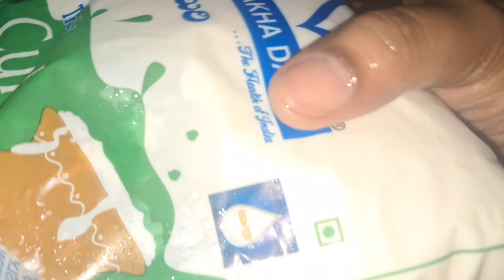Vizag Ganesh puja ବିସର୍ଜନ ।। Evening ରେ ବାହାରିଲୁ ସାଙ୍ଗ ଘର କୁ ।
ଆମ youtube channel କୁ ସବୁବେଳେ ଦେଖନ୍ତୁ ଆଉ ଭଲପାଇବା ଦିଅନ୍ତୁ | 🙏  jay jagannath 🙏